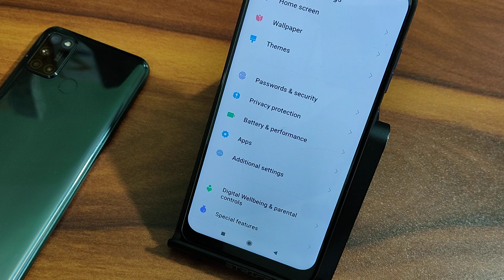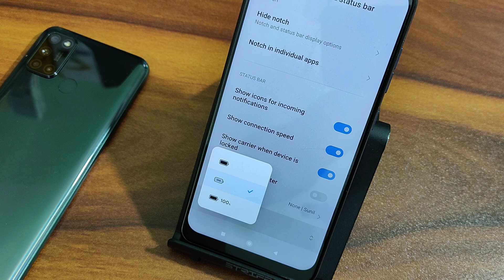Redmi note 10,How to show battery percentage, mobile mein battery percentage enable kaise kare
redmi note 10 battery drain test
redmi note 10 battery test
redmi note 10 battery charging test
redmi note 10 battery backup
redmi note 10 battery problem
redmi note 10 battery drain test and charging test
redmi note 10 battery drain test free fire
redmi note 10 battery drain problem [11:41 AM, 5/1/2021] D Tech Side: .